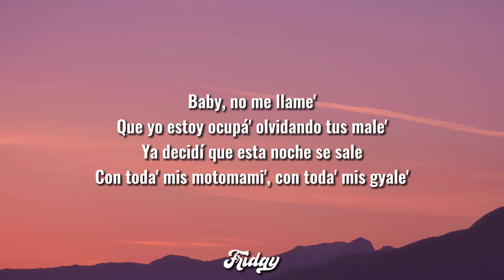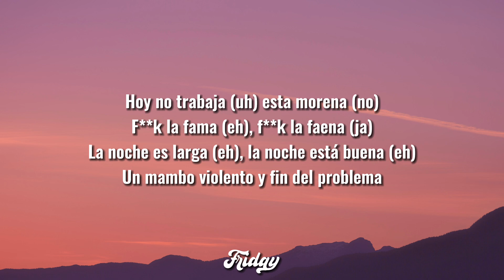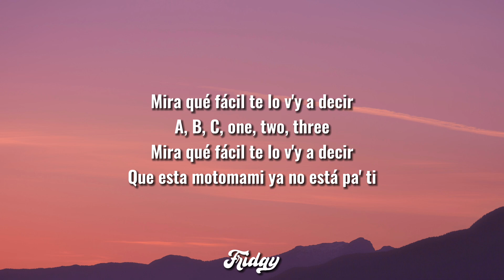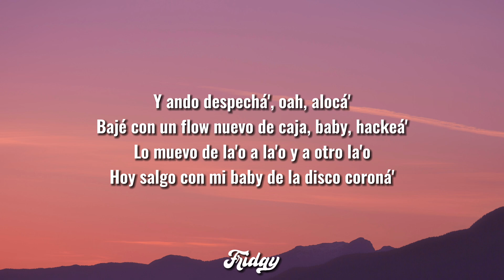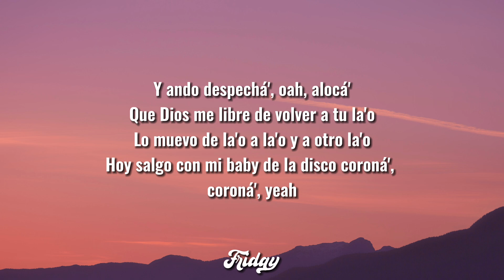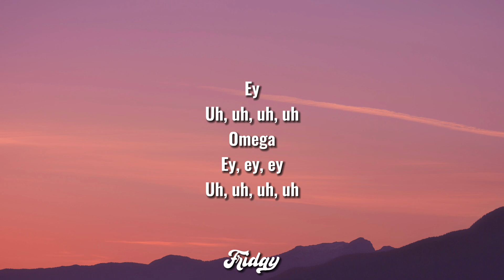ROSALÍA - Despecha (Letra/Lyrics)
[Intro]
Yeah-yeah
Yeah-yeah
Mmm

[Pre-Coro]
Con toa' mis motomami', con toda mis yale'

[Verso]
Voy con la falda, aro' y cadena'
Ella lo baila, еlla me enseña
Hoy no trabaja еsta morena
Fuck la fama, fuck la faena
La noche está larga, la noche está buena
Mambo violento y fin del problema
Mira qué fácil te lo voy a decir
A, B, C, one, two, three
Que esta motomami ya no está pa' ti

[Outro]
Yeah-yeah-yeah-yeah-yeah-yeah
Ey
Yeah-yeah-yeah-yeah
Chris Jedi
Jeje
Ey
Uh, uh, uh, uh
Omega